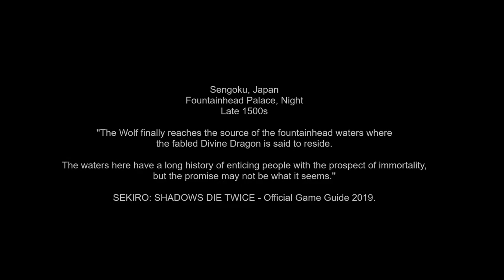Sekiro: Shadows Die Twice ¦ 52. FOUNTAINHEAD PALACE: Path to Palace Grounds - Night (PC)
TIME-STAMPS
[00:53] Bulging Coin Purse
[01:05] NPC Old Palace Maid
[05:40] Sculptor's Idol: PALACE GROUNDS